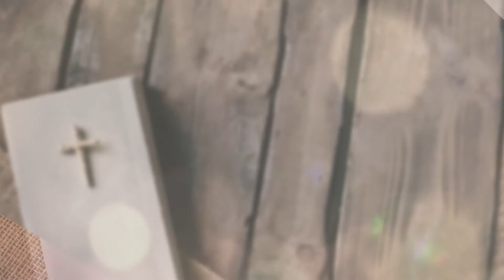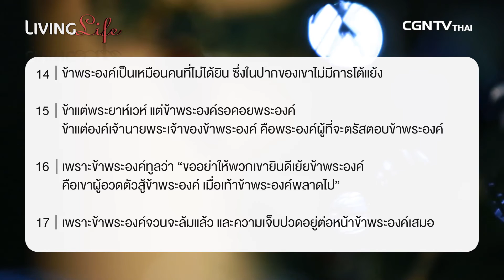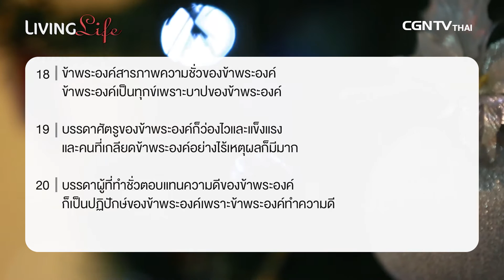271216 วันนี้เรามาเฝ้าเดียวกันใน สดุดี บทที่ 38 ข้อ 11 ถึง 22 กับ อ วรพงศ์ จริยพฤทธิพงศ์